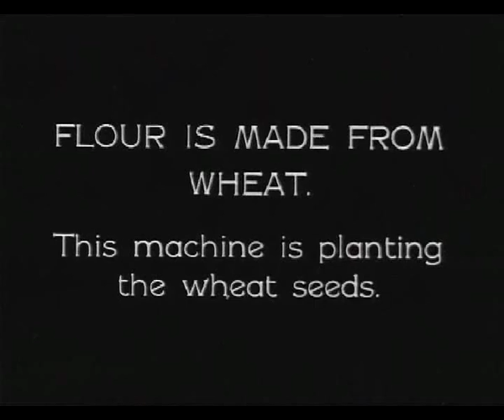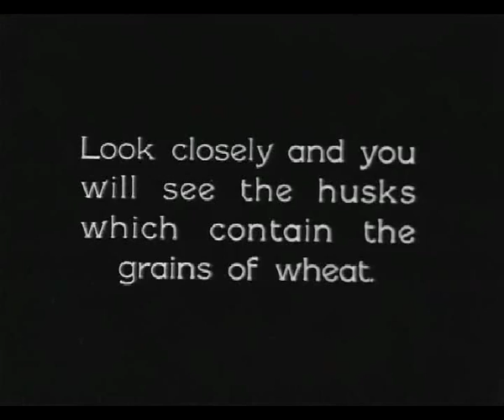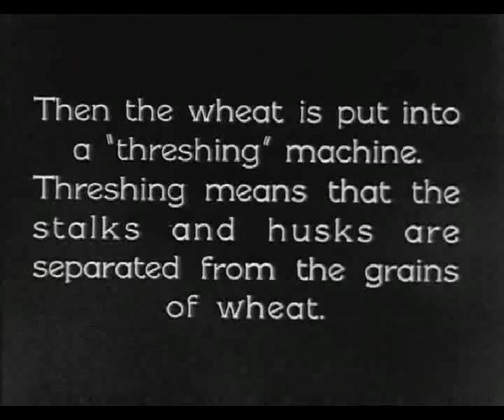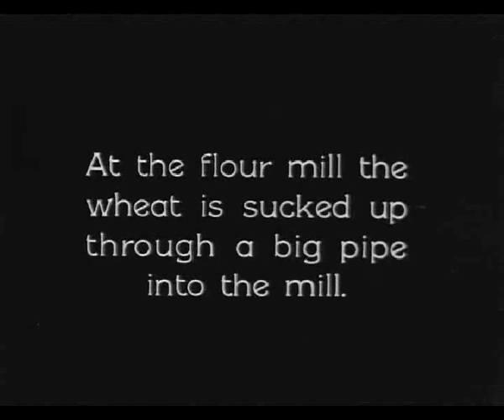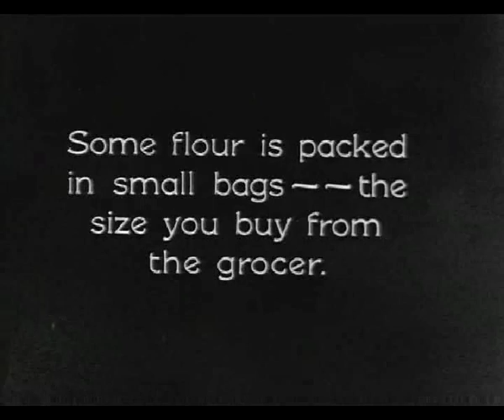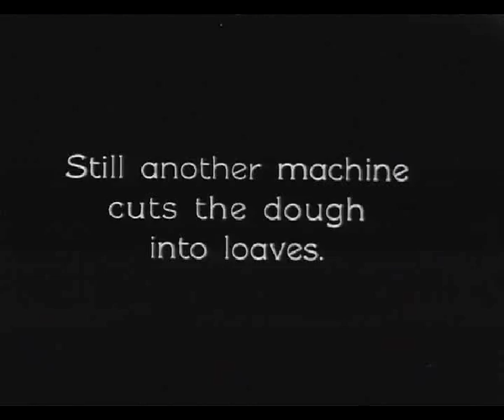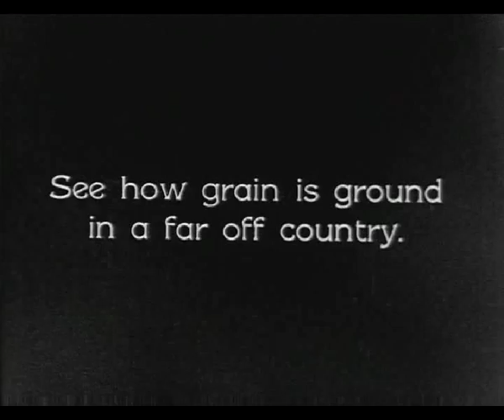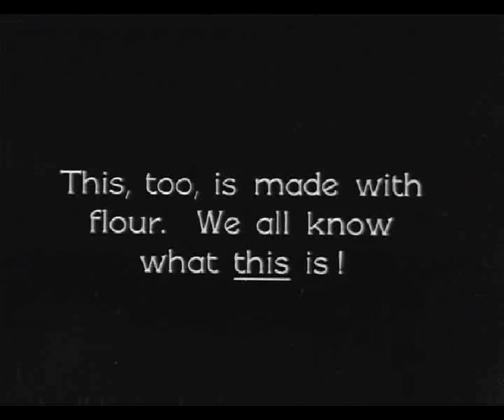Bread: the Staff of Life (1920)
Bread is nice and wonderful. Where does it come from? How is it made?

This was originally a silent film. Music has been added to make it more lively.